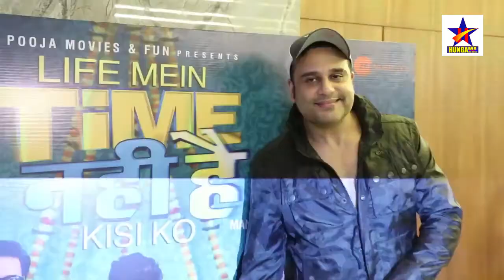Life Mein Time Nahi Hai Kisi Ko Trailer Launch Krushna, Shakti Kapoor, Govind Namdeo, Hemant Pandey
Life Mein Time Nahi Hai Kisi Ko Trailer Launch Krushna, Shakti Kapoor,